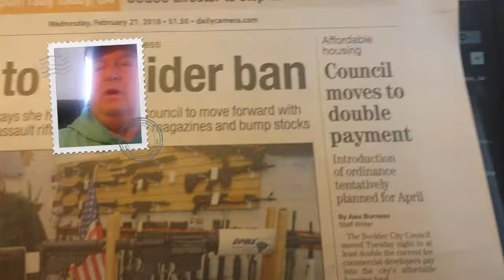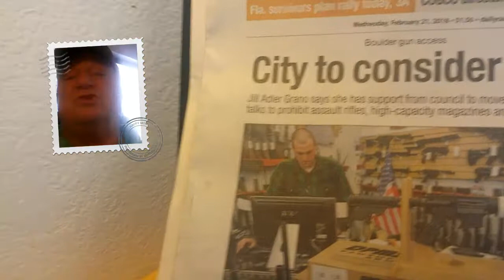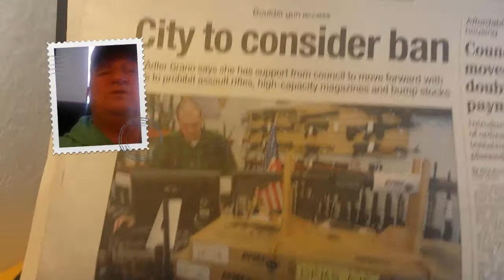Assault weapons ban in Boulder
This is a Jann Scott live TV segment on the proposed assault weapons ban in Boulder Colorado